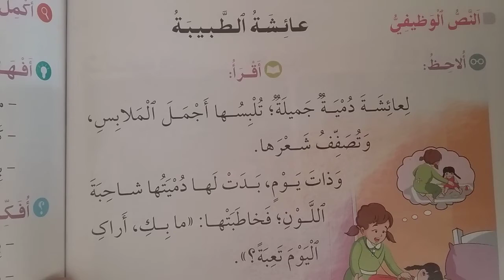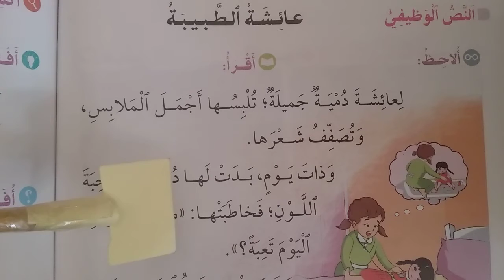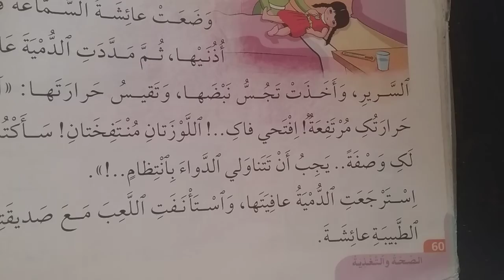النص الوظيفي عائشة الطبيبة الصفحة 61/60 في رحاب اللغة العربية المستوى الثاني ابتدائي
Description